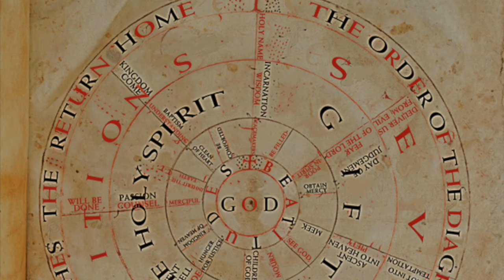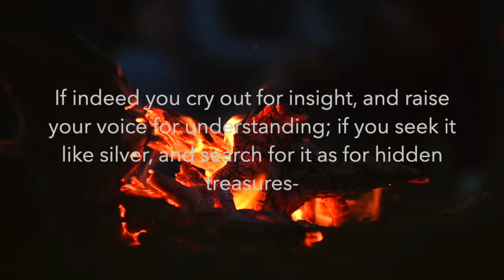Prayer Wheel Week 2 - Day 3 - Understanding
Understanding

If you indeed cry out for insight, and raise your voice for understanding; if you seek it like silver, and search for it as for hidden treasures—then you will understand the fear of the Lord and find the knowledge of God. - Proverbs 2:3-5

Welcome to the Prayer Wheel. Over the next few weeks, for each day, we’ll gather in prayer using the prayer wheel as our guide. A prayer wheel is an ancient Christian spiritual discipline that helps us to focus in prayer. The one we’re using has four concentric circles, separated into seven paths (or spokes). The first circle is the Lord’s Prayer, the second are gifts of the Holy Spirit, the third are events in the life of Christ, and the fourth contains the Beatitudes. Each week we’ll take a path on the wheel and work our way down through the circles, and at the end of each week we’ll pray through the whole path.